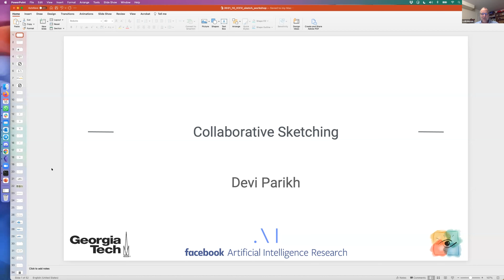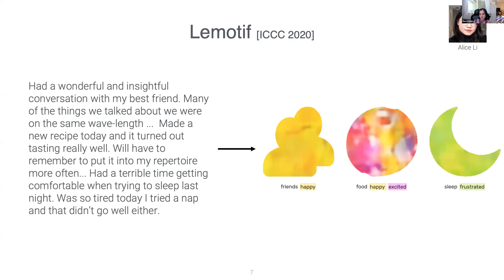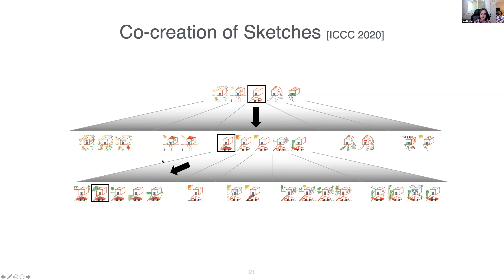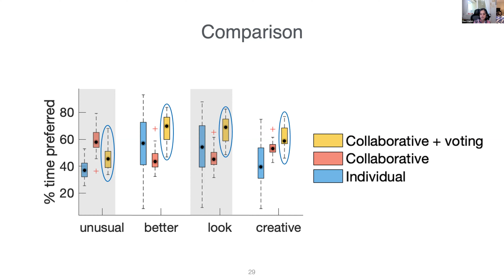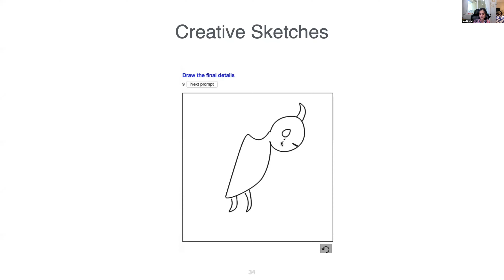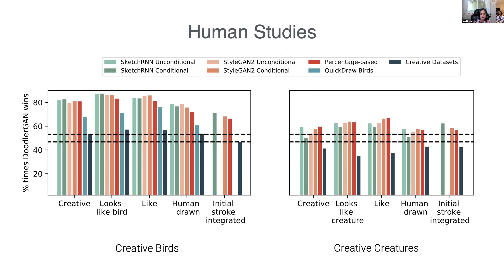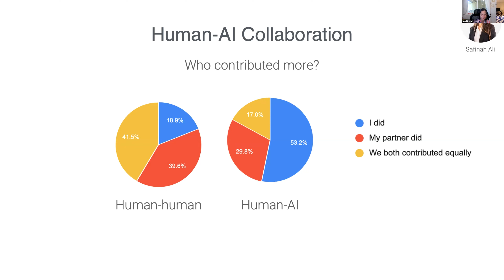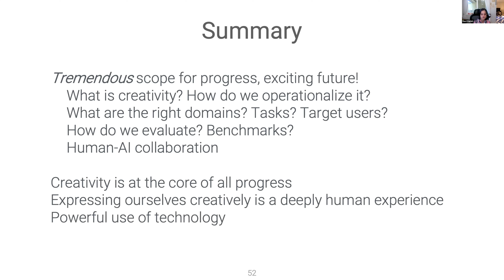Devi Parikh: "Collaborative Sketching" -- ICCV'21 SHE Workshop's Keynote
ICCV 2021, THE 1ST WORKSHOP ON SKETCHING FOR HUMAN EXPRESSIVITY

Program Chairs:
Yulia Gryaditskaya, Qian Yu, Yonggang Qi, Zeynep Akata, Adrien Bousseau, Niloy Mitra, Sven Dickinson

Devi Parikh: "Collaborative Sketching"
Bio: Devi Parikh is an Associate Professor in the School of Interactive Computing at Georgia Tech, and a Research Scientist at Facebook AI Research (FAIR). She was an Assistant Professor in the Bradley Department of Electrical and Computer Engineering at Virginia Tech and a Research Assistant Professor at Toyota Technological Institute at Chicago (TTIC). She is a recipient of an NSF CAREER award, an IJCAI Computers and Thought award, a Sloan Research Fellowship, four Google Faculty Research Awards, an Amazon Academic Research Award, a Forbes’ list of 20 “Incredible Women Advancing A.I. Research” recognition, and a Marr Best Paper Prize awarded at the International Conference on Computer Vision (ICCV).